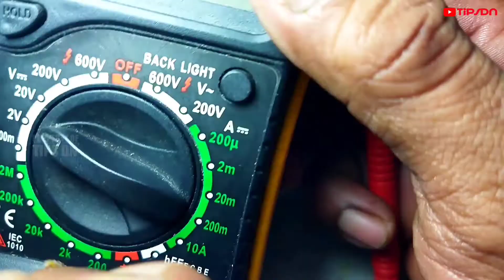Cara Membuat Step up DC ke Dc (penaik tegangan versi kecil sangat Handal )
cara membuat modul step up dc.
pada video kali ini tips dn akan memberikan tutorial membuat step up dc atau penaik tegangan dc , yaiatu modul yang digunakan untuk menaikan tegangan dc

Komponen dalam video ini :
1.Transistor bc547
2.Resistor 100 ohm (
½ watt )
3.Toroid / ferid ring

0:00 Step up dc
0:14 Transistor Bc547 untuk step up dc
0:36 Resistor 100 ohm pada pin base
1:04 Membuat lilitan toroid untuk step up dc
2:13 Input Tegangan Pada modul step up dc
2:38 Output step up dc
3:27 Baterai 1,5 volt Menyalakan lampu 12v
3:52 Test modul step up dc

Dan untuk kalian yang ini mencoba versi lain silahkan klik link dibawah ini.

step up dc#Voktage booster#modul